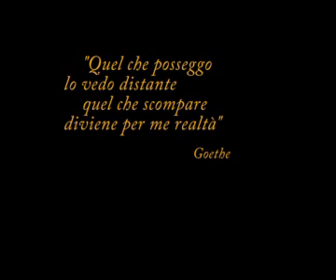giraffa in fiamme